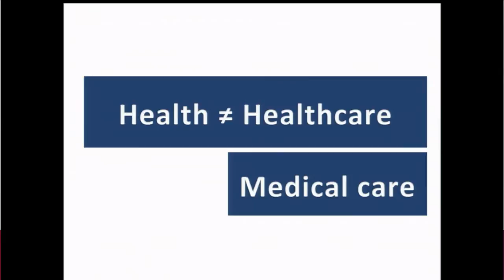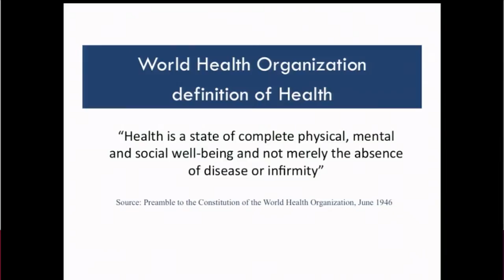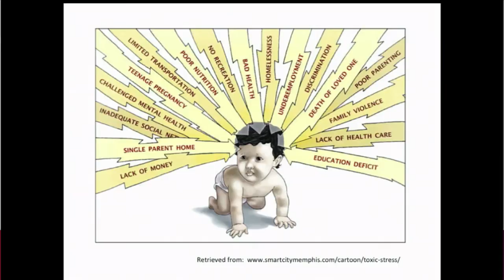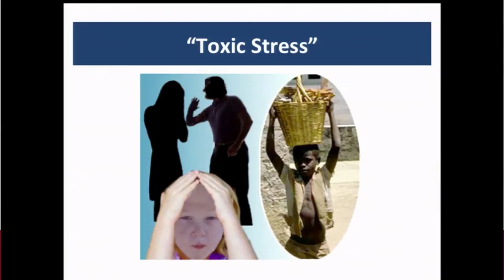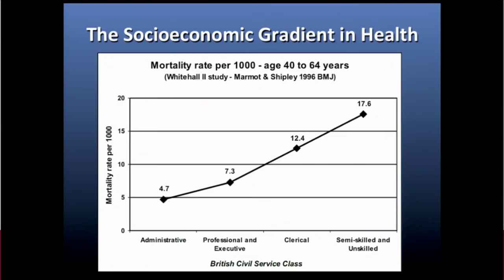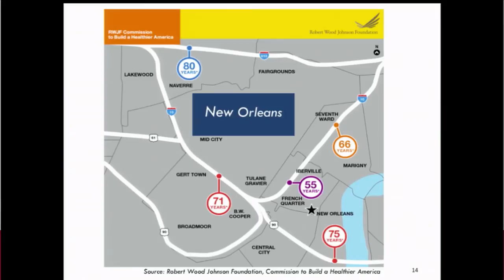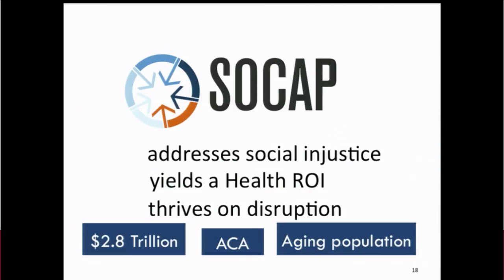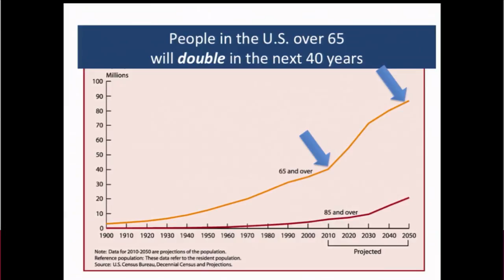Doug Jutte - The Doctor is Out: Health Happens Where You Live, Learn, Work and Play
Douglas Jutte, MD, MPH is a professor and population health researcher at UC Berkeley's School of Public Health. He teaches in the UC Berkeley-UCSF Joint Medical Program and serves as associate director of the master's degree in Health & Medical Sciences. He has been a leader in the Federal Reserve & Robert Wood Johnson Foundation's Healthy Communities Initiative that aims to increase the positive impact of community development and public health by better integrating the work of these two sectors, and he will soon be Executive Director of the newly formed National Partnership for Community Development & Health. His research focuses on the impact of social determinants of health on children's wellbeing over the life course as well as the policy levers and financial tools that can intervene to protect children and families. He has published in Archives of Pediatrics and Adolescent Medicine, Epidemiology, Academic Pediatrics, the American Journal of Public Health and Health Affairs. Dr. Jutte graduated from Cornell University and received his MD from Harvard Medical School and a master's degree in public health from UC Berkeley. His post-doctoral research training in population health was through the Robert Wood Johnson Foundation's Health & Society Scholars program based at UCSF. He completed his pediatric training at Stanford University and continues to care for at-risk newborns as a neonatal hospitalist.

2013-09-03